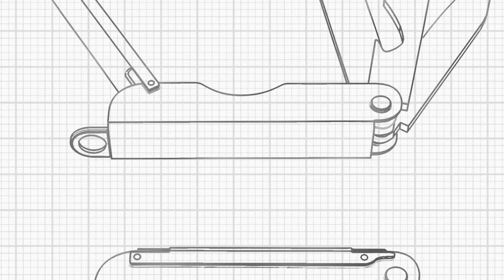True Utility MicroTool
6 fully functional tools in one ultra-compact frame!